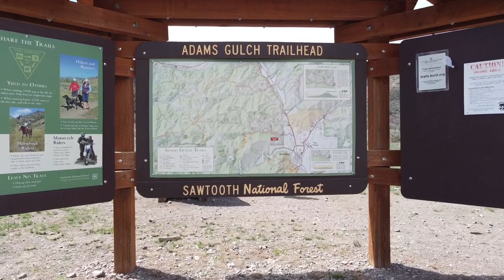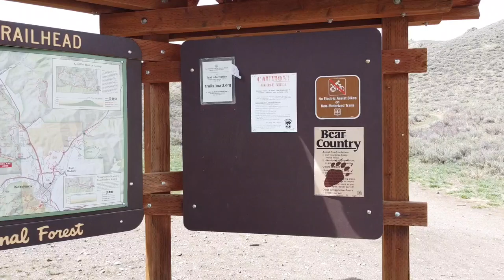Mavic Mini Drone Footage-Sawtooth Mountains-Sun Valley, Idaho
NO COMMENTARY. Soar over beautiful Sun Valley, Idaho. The Sawtooth Mountains are spectacular! Much more to come...